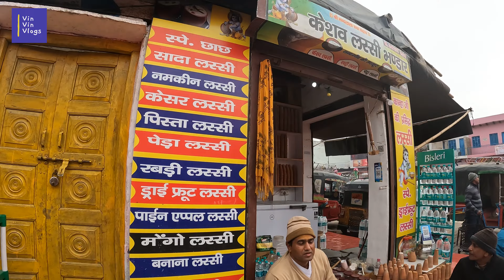Vlog 285: Lassi, Pede, Chaat, Thali Sab Kuch Try Kar Liya I Mathura, Nandgaon, Barsana Food Tour I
What is famous in Mathura in food?
What is the special food of Vrindavan?
What is the Speciality of Mathura?
Which sweet is Favourite in Mathura?
What is the famous food of Barsana?
Which is the famous food of Vrindavan?
Why is barsana famous?